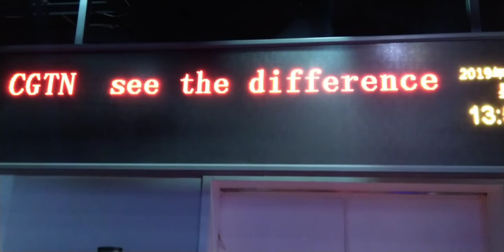visit to China Global Television Network| CGTN | News Room | Beijing Head office| Imran Vlogs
rare footage of CGTN Newsroom and building inside. I recorded these clips during my visit to CGTN